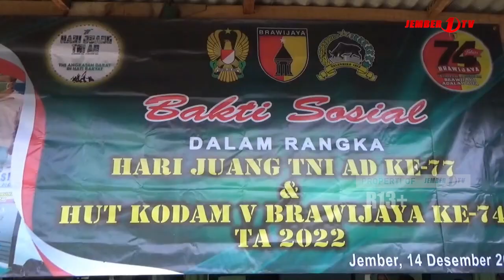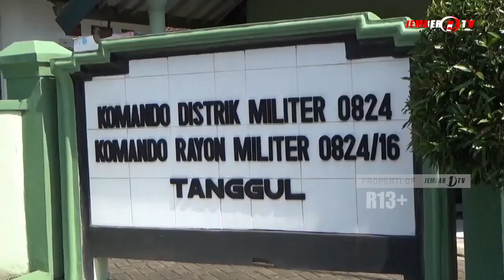KORAMIL TANGGUL BANTU WARGA KURANG MAMPU